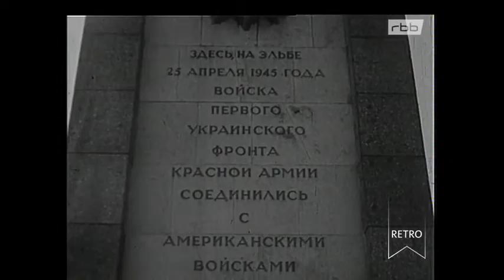rbb Retro - Berliner Abendschau: Reise ohne Passierschein - Torgau Doku (1961)